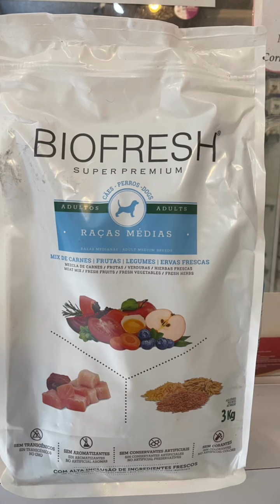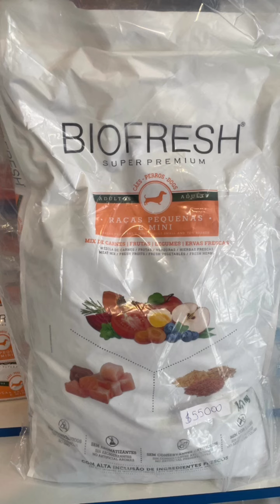🌱 ¡Descubre la frescura y calidad de Biofresh! 🐾